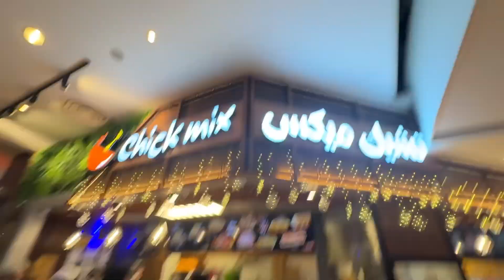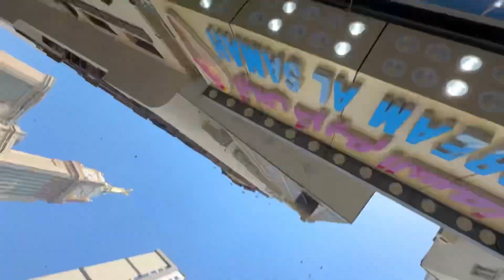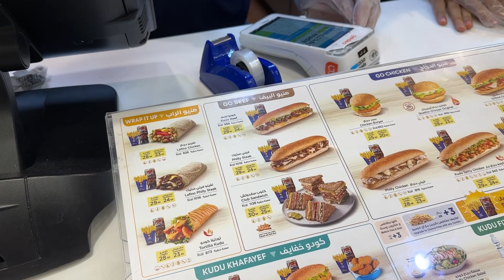Last Jumma in MECCA ❤️| Exploring Al Hijaz mall